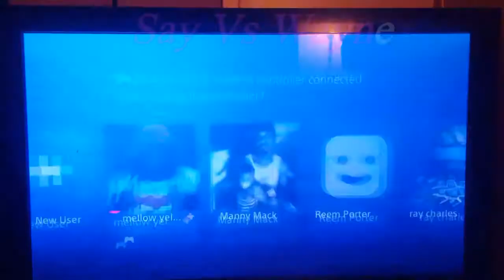Tekken 7 With Bros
PS4 Xboxone Gaming. Wayne Mostly One !